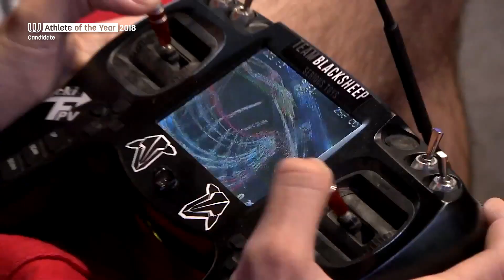Rudi Browning - Athlete of the Year Candidate 2018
At the incredible age of only 15 years, Rudi Browning from Australia has been crowned FAI World Drone Racing Champion in 2018 after a stunning four days of competition. He beat 127 other drone racers from 34 countries to win the title and the prestigious FAI gold medal in a final race that was watched by tens of thousands of drone fans around the world.

He is Air Sports' candidate for the Athlete of the Year 2018!